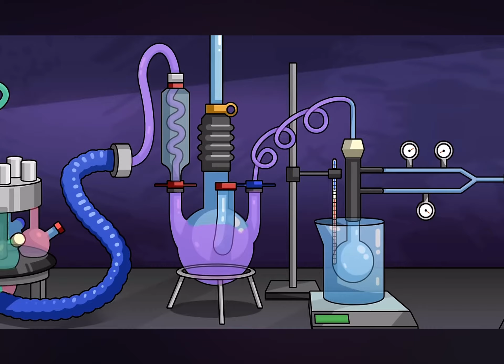GameToon Catnap Sad Origin Story (Cartoon Animation)